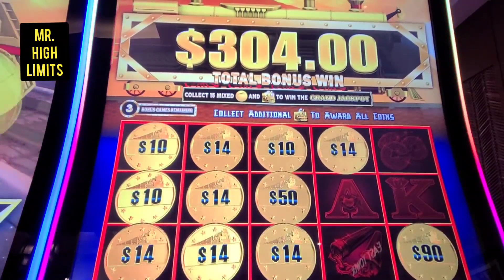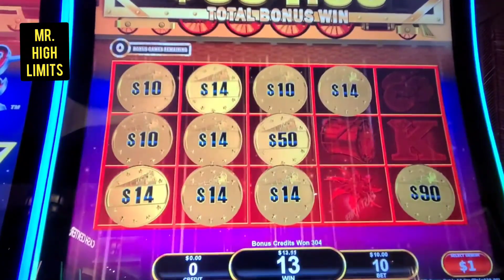ALL ABOARD BONUS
ALL ABOARD jackpot bonus highlimitslots @MRHIGHLIMITS